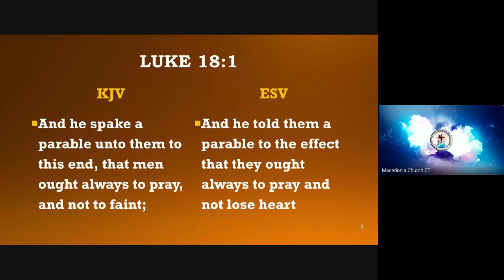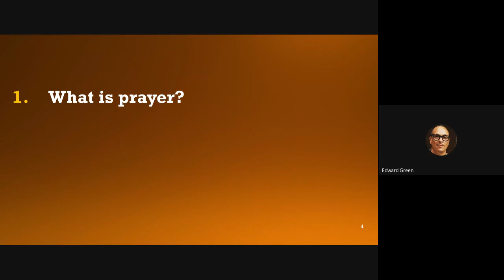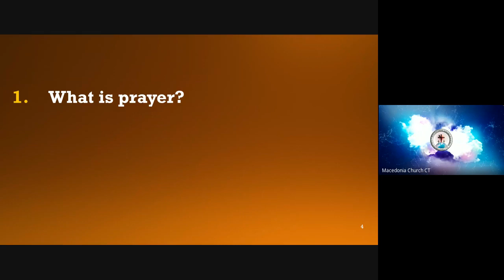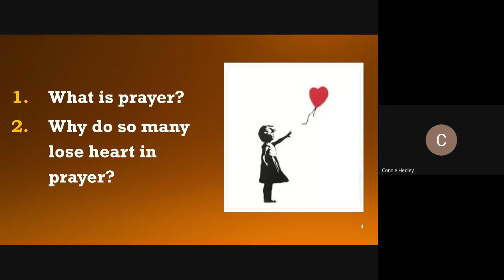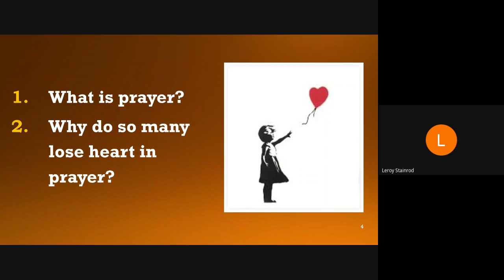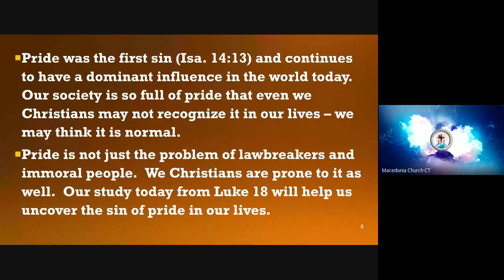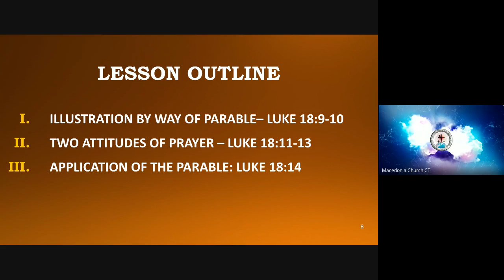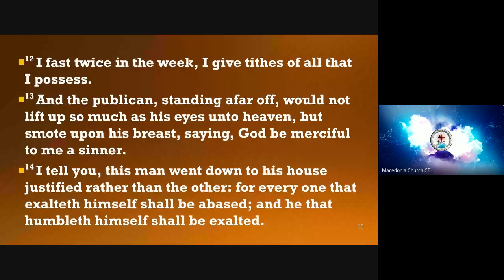Wednesday Night Bible Study - August 30, 2023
Lesson: "God's Great Mercy"
Teacher: Bernadette Stainrod